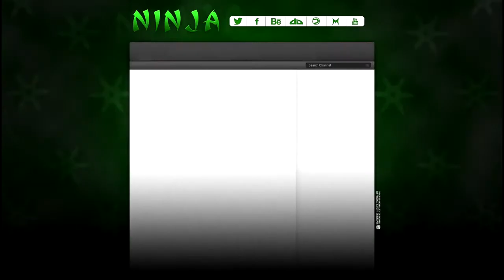project NINJA || Partner Background Progression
I was experimenting in Photoshop and ended up creating this pretty nice partner background. So i decided to make a progression edit out of it. Hope you liked it! :)

Song: Nicki Minaj - Did It On 'Em (iowno Remix)